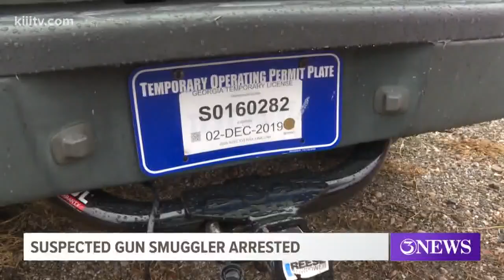Man suspected of smuggling guns into Mexico arrested in Refugio County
Authorities believe the weapons were headed to a Mexican drug cartel.